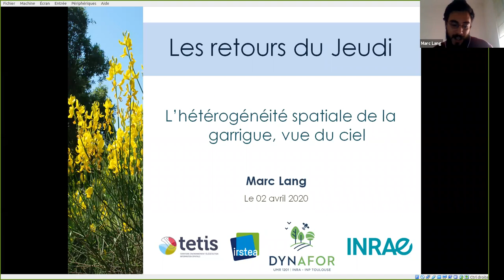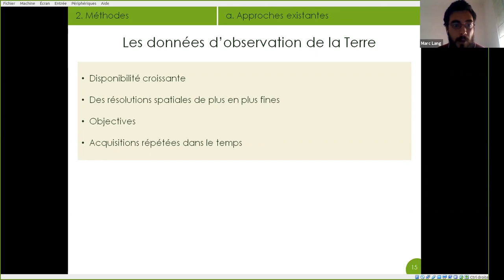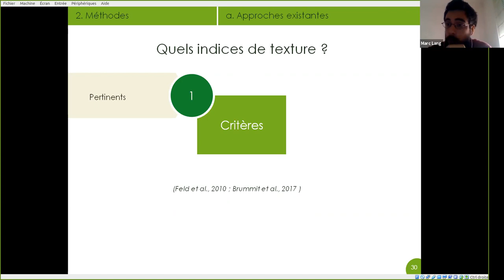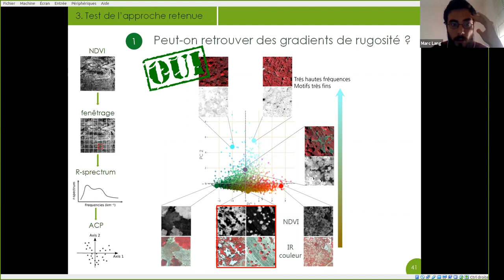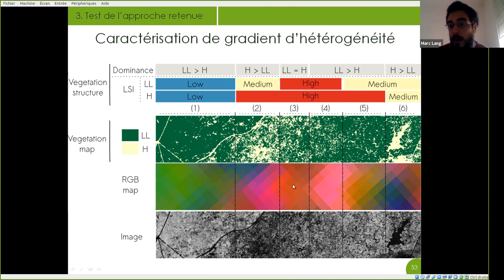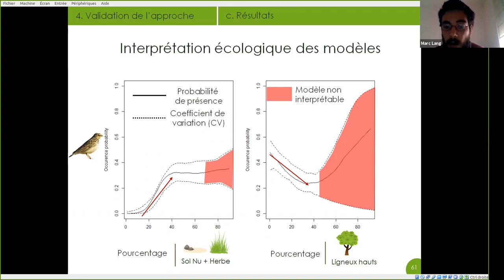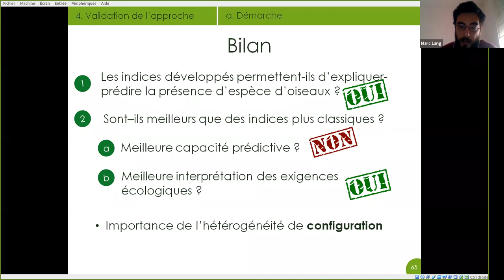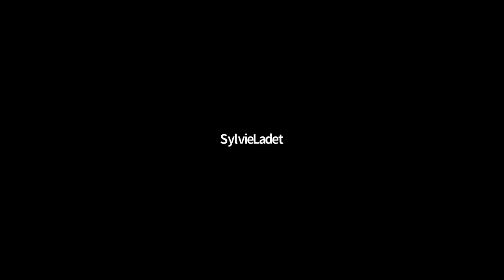Marc Lang: L'hétérogénéité spatiale de la garrigue, vue du ciel (UMR DYNAFOR)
Le bassin Méditerranéen est un hotspot de biodiversité pour lequel la biodiversité et l'hétérogénéité spatiale des paysages est particulièrement important. Les milieux méditerranéens s’organisent en mosaïques hétérogènes de quatre strates verticales : le sol nu, l’herbe, les ligneux bas et les ligneux hauts. La biodiversité de ces milieux est aujourd’hui menacée par une fermeture de milieux naturels qui entraîne la disparition de certains habitats et l’homogénéisation des paysages, homogénéisation qui entraîne elle-même une augmentation des risques d’incendies. Mes travaux de thèse ont consisté à développer des indices caractérisant l’hétérogénéité spatiale des milieux naturels dans ce contexte méditerranéen, à partir d’images de télédétection à très haute résolution spatiale. L'approche développée se base sur une analyse fréquentielle d'image à très haute résolution et est basée sur la méthode FOTO (FOurier based Textural Ordination). Elle permet la production non supervisée de trois indices synthétiques et complémentaires qui permettent de caractériser la composition et l'organisation relative au quatre strates d'intérêts. Ces indices ont également pu permettre de prédire la présence de quatre espèces d'oiseaux sensibles à l'hétérogénéité de la végétation.